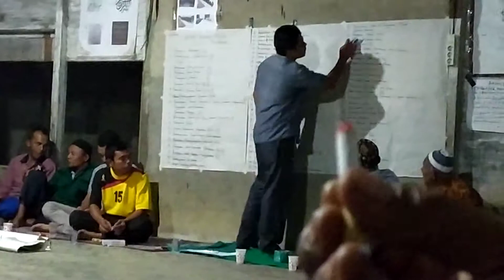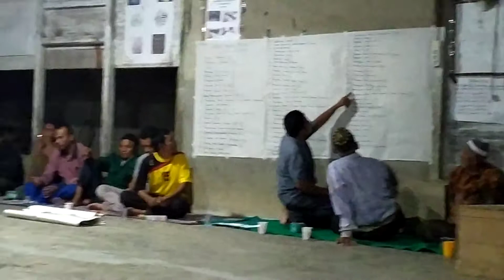PROSES PERANGKINGAN KEGIATAN RPJM LAWE CIMANOK DUSUN TELADAN KLUET TIMUR (MUSDUS)